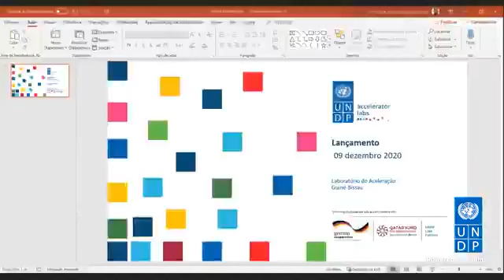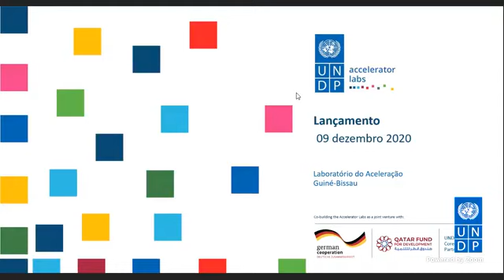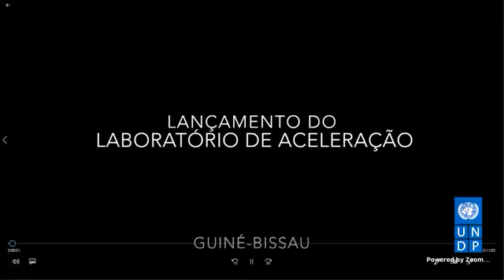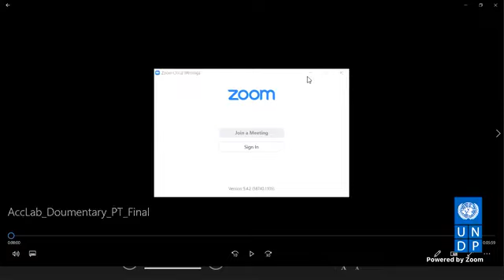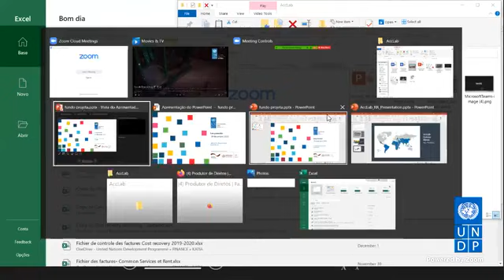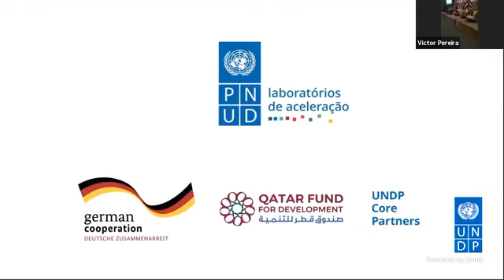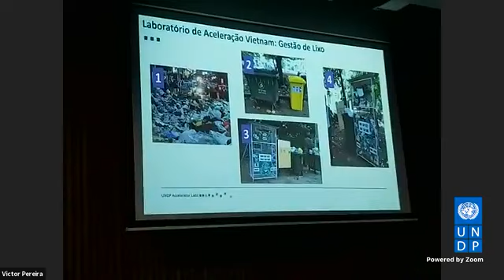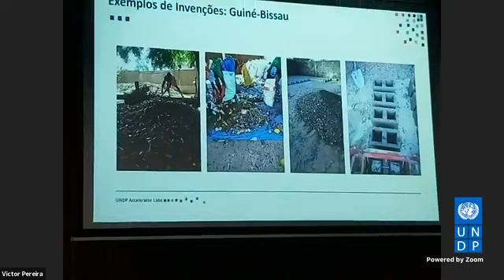UNDP Guinea-Bissau Accelerator Lab Launch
UNDP Guinea-Bissau and its accelerator lab officially launched on December 9, 2020. The team designed their launch event with a hybrid structure, infusing physical and virtual elements, to reach a broader audience. The team also shared their focus on addressing the lack of essential and quality services in Guinea-Bissau.